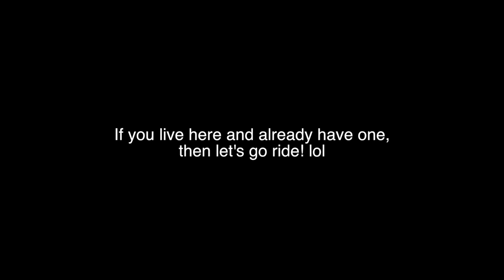PT2 - Abandoned Theater and Graffiti Tunnels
I couldn't resist exploring the theater once we realized the door was open. So here's the footage of that and also some adjacent trails and graffiti-filled tunnels that were too full of deep mud to explore on the bikes. Enjoy! Always more to come!

As always the music is:

Album: Madd McDuff
Song Title: Polar Opposites
Artist: Doogie McDuff and Madd Angler (prod. by Canis Major)